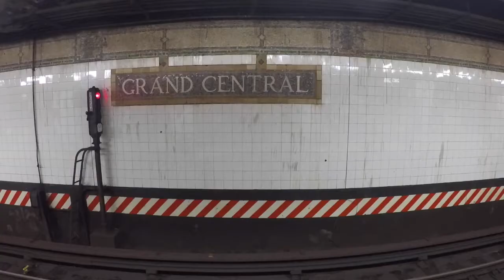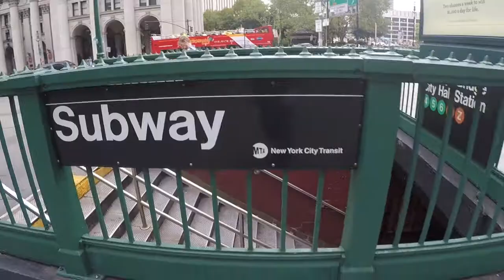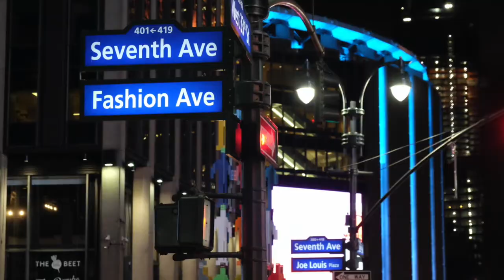Albet and Diane New York Trips 2014 and 2017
Diane Magdangal Bangit - & - Albet Roble Buddahim
New York City, USA Trips

2014 | New Year in New York
2017 | 5th Wedding Anniversary in New York